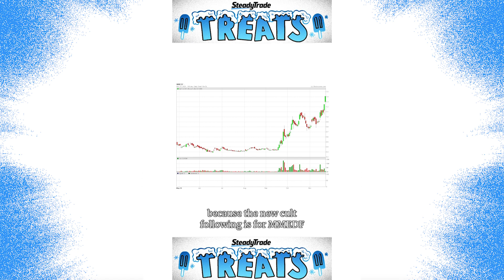Psychedelics & EV's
🔵 Ready to learn more?